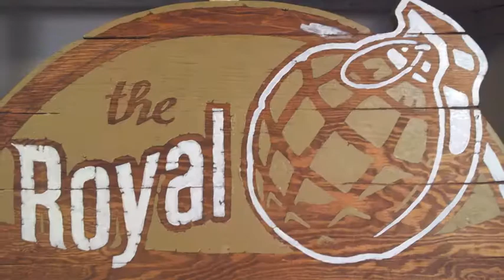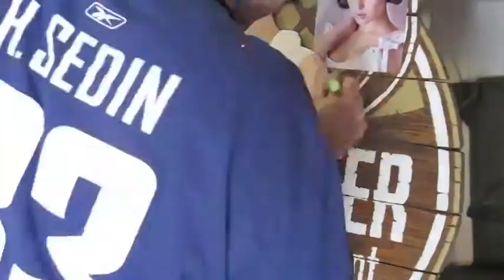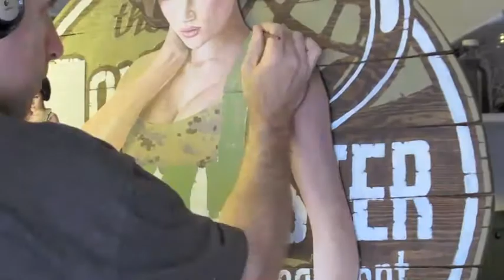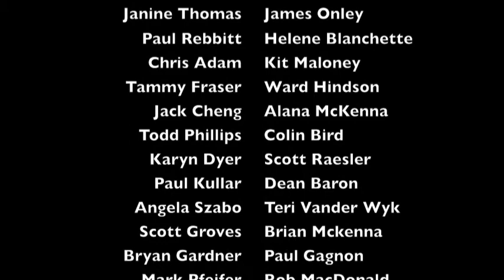Cora - A painting by Christopher Baird Hennebery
This is a bomber-girl style painting by Christopher Baird Hennebery. The piece took over 60hrs to complete and it condensed down to 4 minutes.